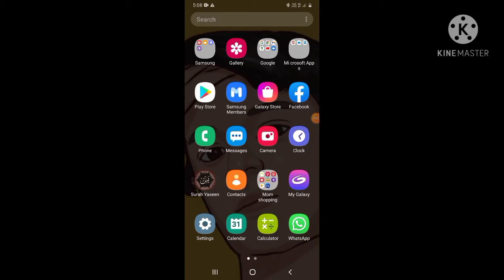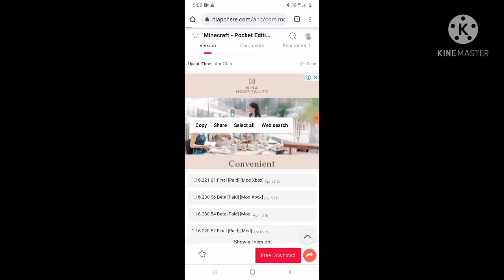how to download minecraft pocket edition